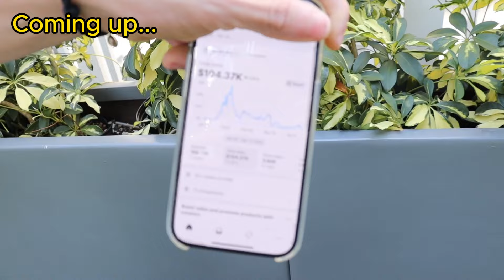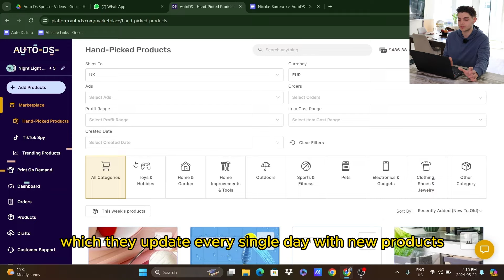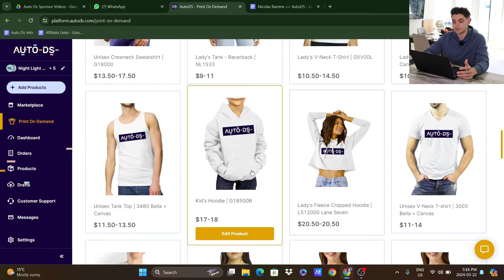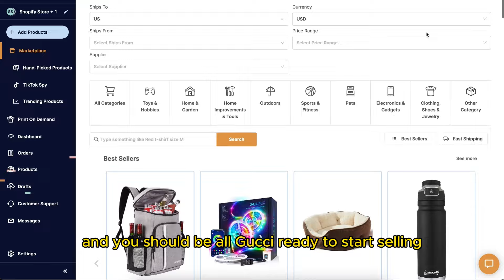Meet the 18 Year Old That Makes $100k Per Month!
In this video, I'm meeting the 18 year old who makes $100,000 a month Dropshipping.💪💸
If You Want To Learn Everything There Is To Know About Dropshipping Watch My Full Course & Copy All My Resources👇

Meet Andre, who did content creation for two years but switched to dropshipping in 2022 and was able to take advantage of the skills he had and use them to succeed and reach $100,000 a month in profits.📈

In this video, Andre shares the process he went through to get where he is, the way he believes people can succeed and also his recommendation for those who are just starting their entrepreneurial journey.💡

Share your questions and experiences in the comments below - let's learn and grow together!🌱